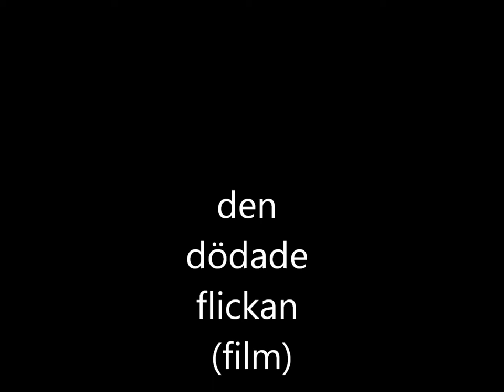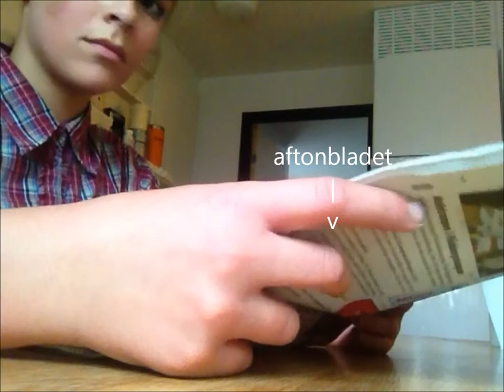den döda flickan (film)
den blev rätt fail men jag bjuder.